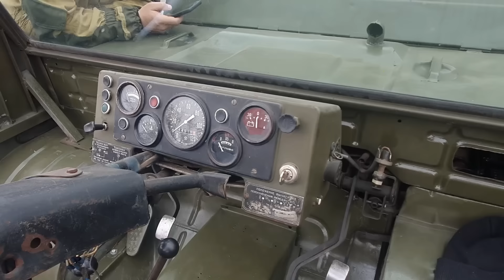Who won WW2? Victory day 2024 Russia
What is Victory day like for Russians living in the villages far from Moscow?
 We were invited for a victory day rally through some of the villages of Altai region.
Due to the music used in this video we will not be earning any of the ad revenue for this video, however in order to honour the spirit of victory day we have decided to leave the video as is.
This means that the artist who own the rights to the music will earn the money collected from this video.
We are more than happy for this to happen as we really like this music and I think we can all agree victory day would not be the same without this music.
if you would consider sharing this video with your friends or becoming a supporter using the links below that would be much appreciated.
С днём Победы!

➙ BECOME A FRIEND OF BACKYARD RUSSIA (with extra content)

IMMIGRATION LAWYER

ANITA'S CHANNEL:  @Siberianmama